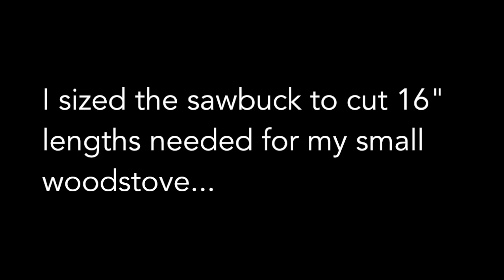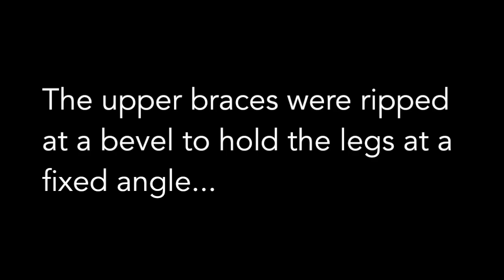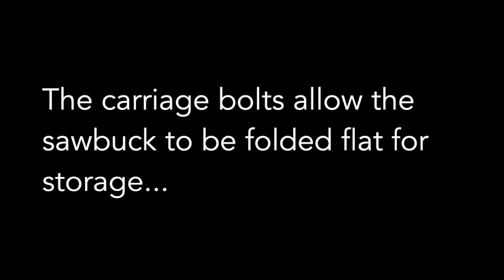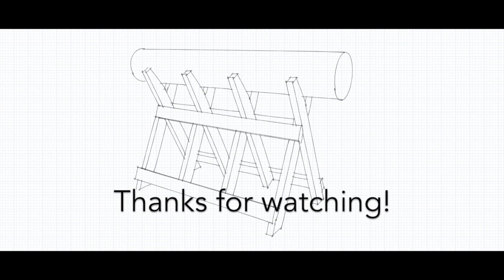Making a Firewood Sawbuck Stand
Making a simple, folding sawbuck stand to cut firewood.